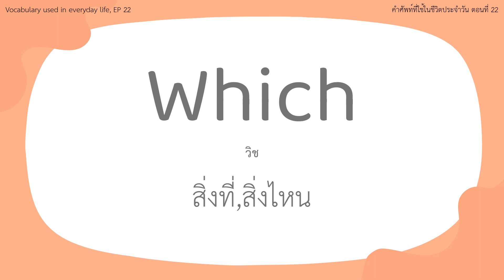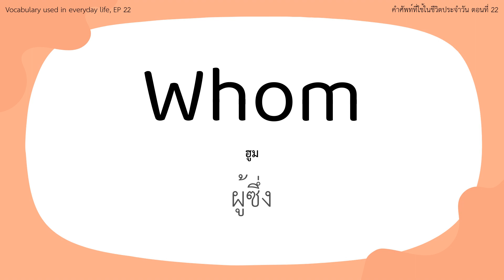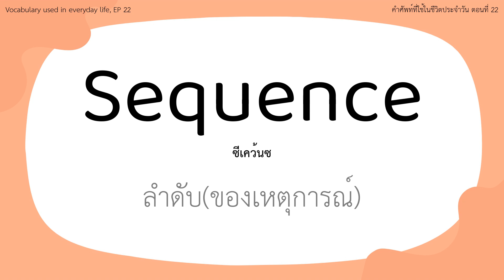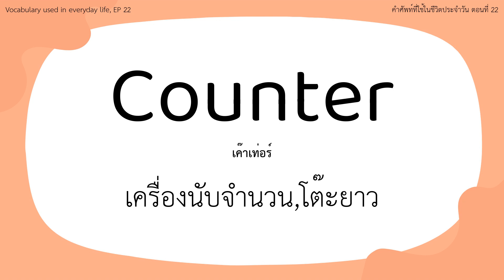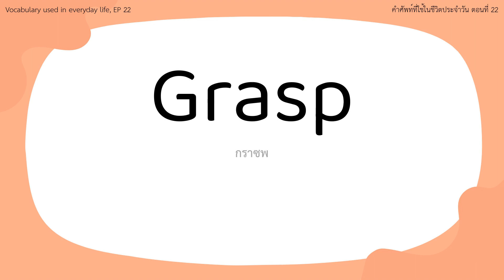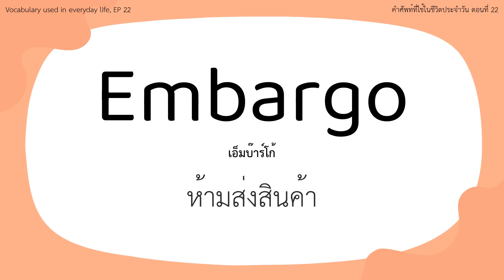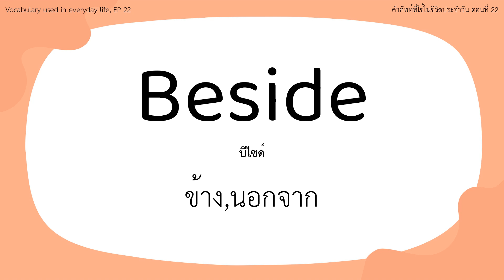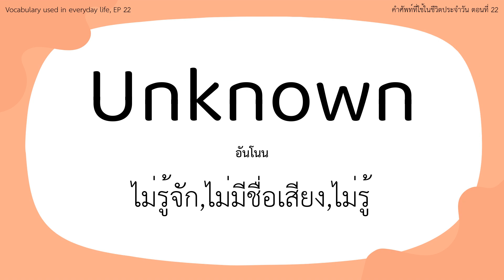คําศัพท์ภาษาอังกฤษ 3500 คำ | EP. 22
ฝึกท่องคําศัพท์ภาษาอังกฤษ พื้นฐานสำหรับ Beginner รวมคําศัพท์มากกว่า 3500 คํา

เรียนรู้ภาษาอังกฤษพื้นฐานแบบรวดเร็วกับคลิปวิดีโอฝึกท่องคำศัพท์! เสริมสร้างคำศัพท์ที่มีประโยชน์ในชีวิตประจำวันอย่างง่ายๆ พร้อมคำแปลและคำออกเสียงที่ช่วยให้คุณเข้าใจได้ง่ายและมั่นใจในการใช้ภาษาอังกฤษในสถานการณ์ต่างๆ ไม่ว่าจะเป็นการเดินทาง สนทนากับเพื่อนในและนอกสถานที่ทำงาน หรือแม้แต่การแชทออนไลน์กับเพื่อนในโลกดิจิตอล

ร่วมเรียนรู้กับเราและค้นพบความสนุกในการพัฒนาทักษะภาษาอังกฤษของคุณอย่างมีความสุขและเป็นประโยชน์ รับรองว่าคุณจะมีคำศัพท์ภาษาอังกฤษมากกว่า 3500 คำ

หลังจากจบคลิปนี้! อย่าลืมกดติดตามช่องของเราเพื่อไม่พลาดคลิปใหม่ๆ ที่น่าสนใจกันนะ!